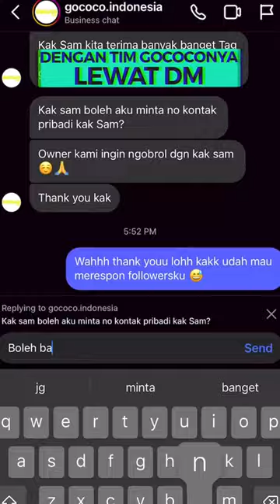GOCOCO BAKAL BUKA DI MAKASSAR?!